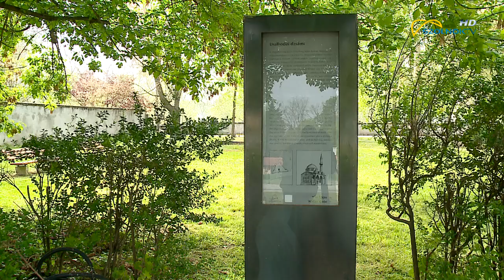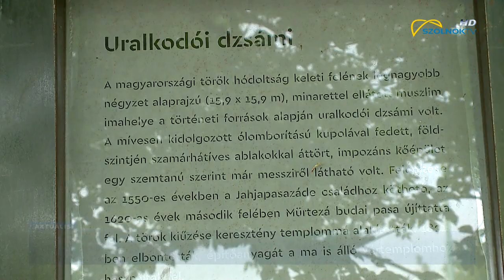200 éve bontották le a szolnoki dzsámit 2021.04.29.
Kereken 200 éve bontották le hazánk egyetlen kupolás szerkezetű állami alapítású dzsámiját. A muszlim imahely helyén ma játszótér áll, ám kész tervek vannak egy emlékpark kialakítására is a szolnoki várnegyedben. Az épületet a közelmúltban számítógép segítségével rekonstruálták.